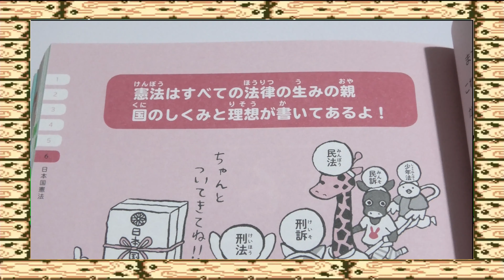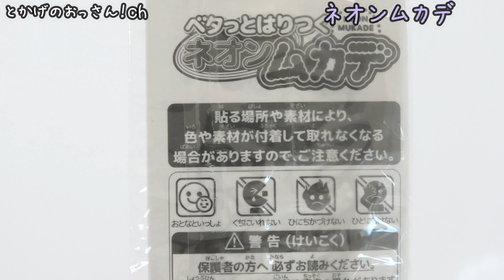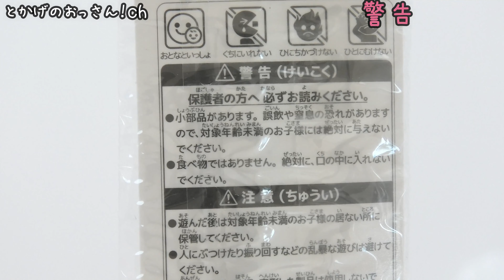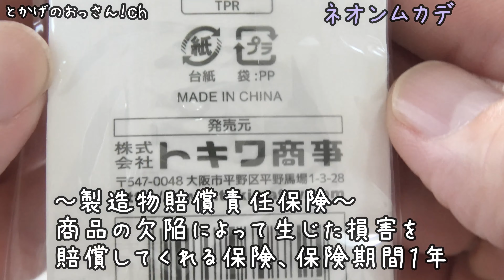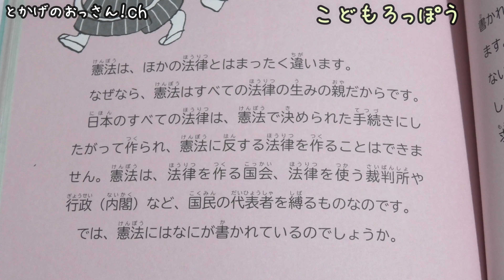【ネオンムカデ】ベタっと貼り付くネオンなムカデが人気急上昇中なので紹介します♪駄菓子屋トカゲのおっさん DAGASI store! Gecko`s Uncle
税込７７円で販売中(*^-^*)